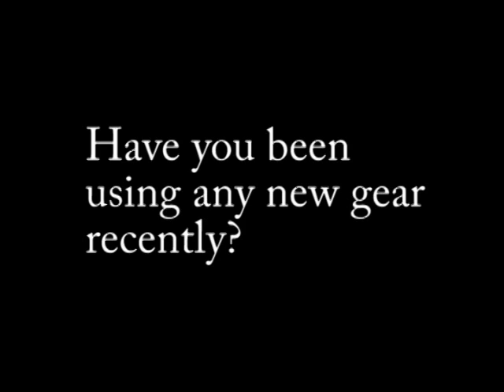Backstage at Download 2008 with Fall Of Troy's Thomas Erak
Backstage at Download 2008, MusicRadar caught up with Fall Of Troy singer and guitarist Thomas Erak. Fresh from a triumphant, explosive set, Erak took the time out to discuss the band's plans for their next album, his favourite gear and also reveal some of the influences that have shaped his playing, both on guitar and keyboards.